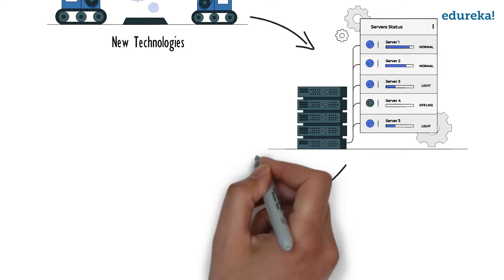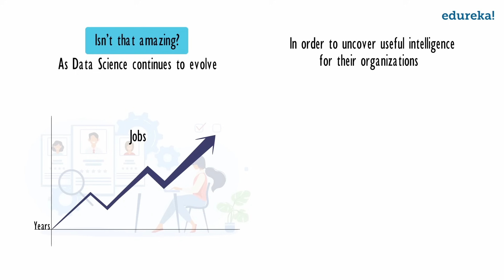What is Data Science | Introduction to Data Science in 2 Minutes | Data Science Training | Edureka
This Edureka video will help you understand the basic concept of Data Science whether you are professional or non-professional. In this quick guide, the following topics will be covered:
1.  What Is Data Science?
2. Popular Use case of Data Science
3. Future in Data Science

Edureka Data Science Training & Certifications

Become an expert in the exciting new world of Data Science, get trained in cutting edge technologies, and work on real-life industry-grade projects.

Why Data Science?

Because more and more businesses today are using Data Science to add value to every aspect of their operations, there has been a substantial increase in the demand for Data Scientists who are skilled in technology, maths, and business.

PG Program in Data Science

1. Conducts quality programs for employability
2. Has trained 6500+ participants with 150+ courses nationwide

Program Features

1. Placement Assistance
2. Industry Networking
3. Custom Data Science Lab

Is this program for me?

If you’re passionate about Data Science and want to pursue a career in this field, this program is for you. Whether you’re a fresher or a professional, this program is designed to equip you with the skills you need to rise to the top in a career in  Data Science.